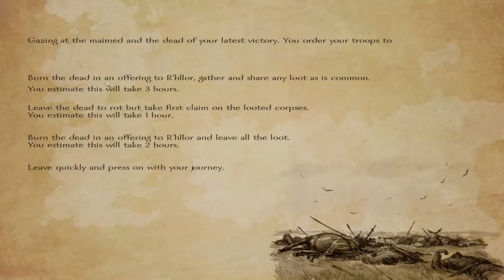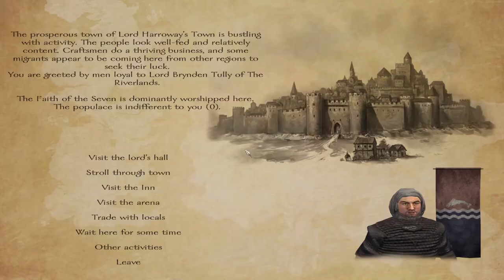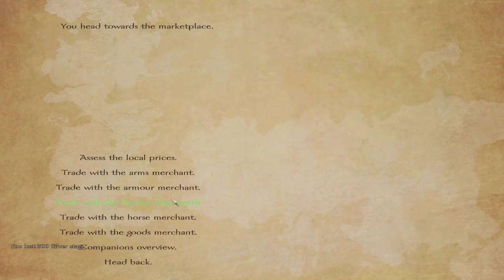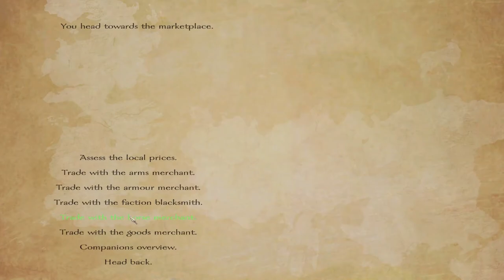A World Of Ice And Fire 3.0 - Part 4 - Mount and Blade Warband